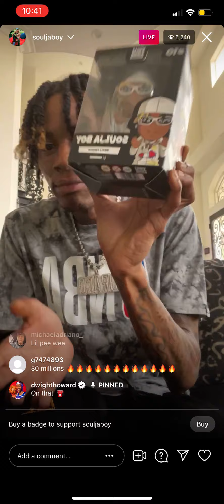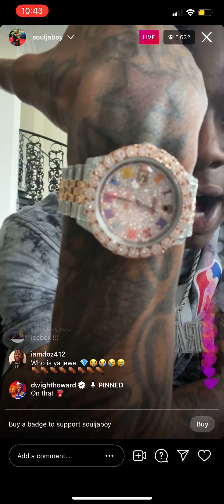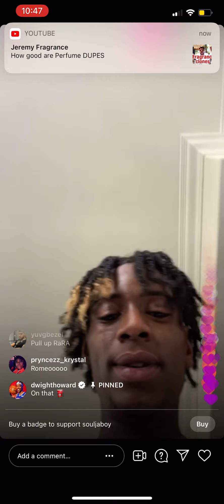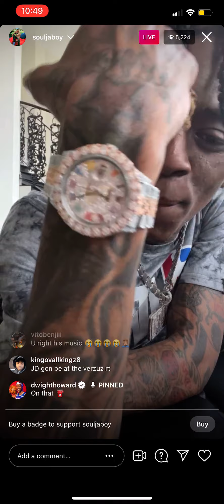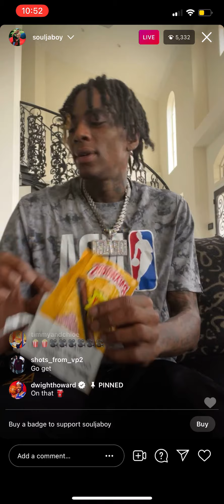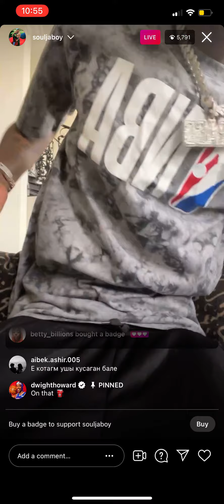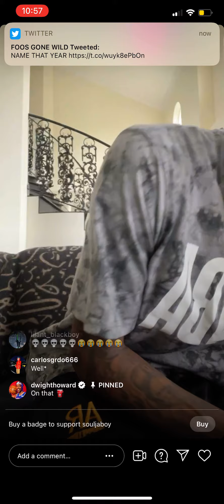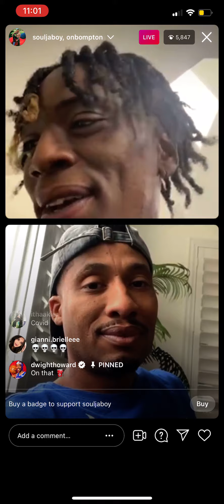Soulja boy diss Bow wow on instagram live 06/07/2021 🤣🤣🤣😳🔥 part 2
Souljaboy Bow wow